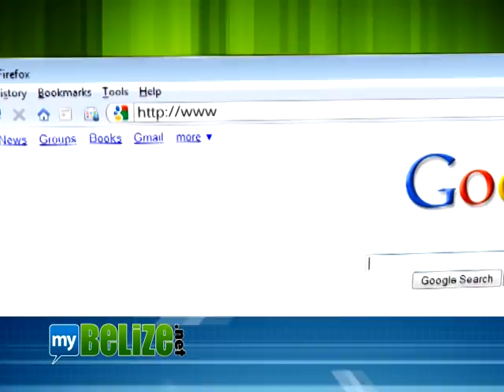MyBelize.Net Autos Commercial - Get Listed Today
Commercial for MyBelize.Net Autos - Get Listed for as low as $20 a month!